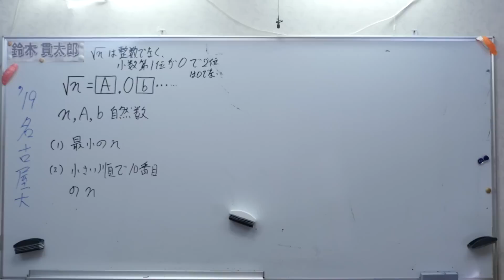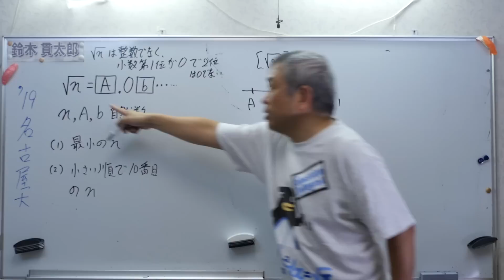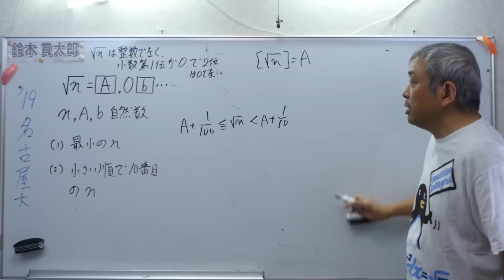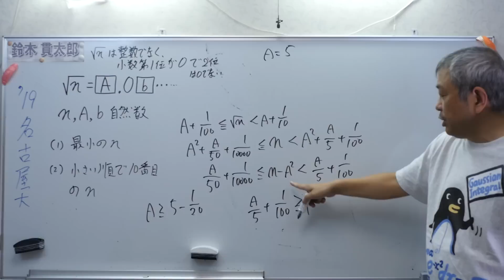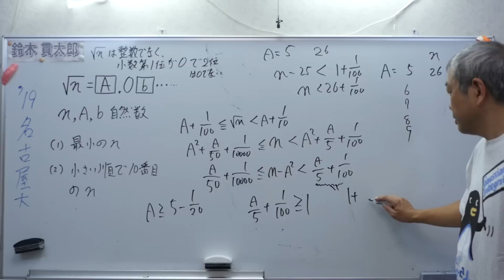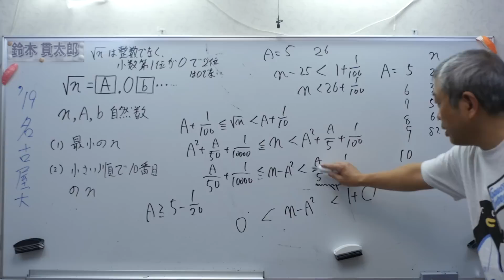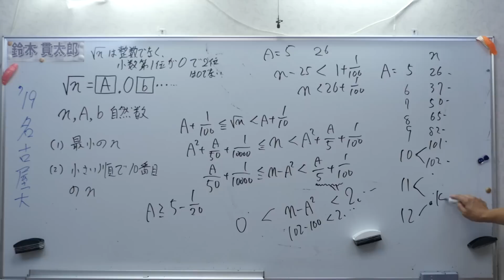名古屋大 分野不明